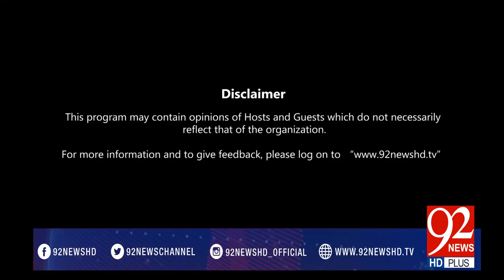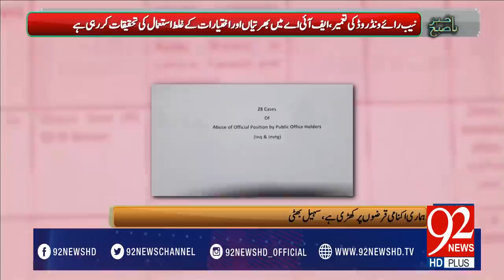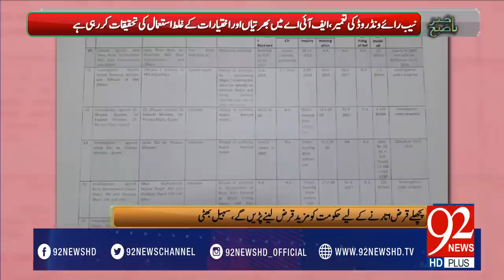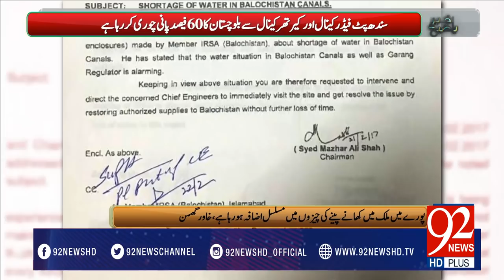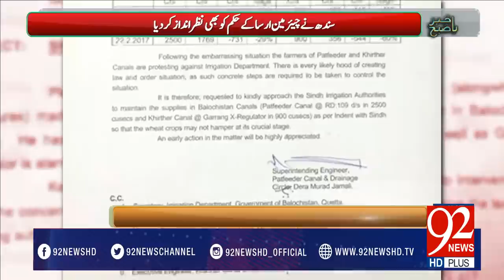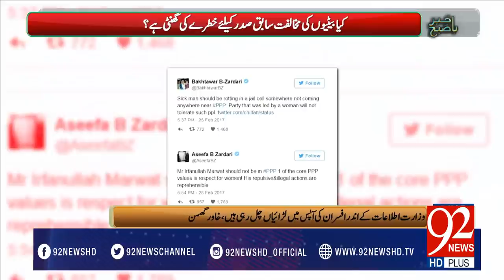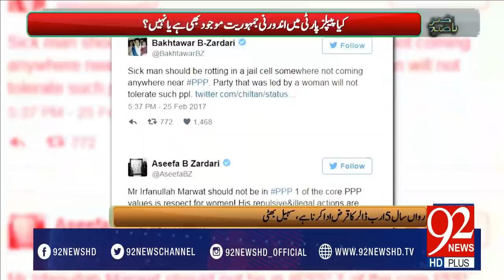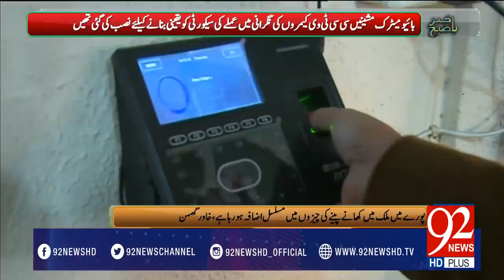Bakhabar Subh -27-02-2017- 92NewsHDPlus